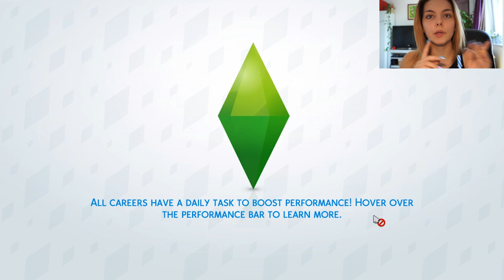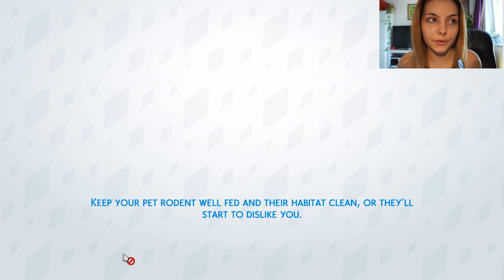Deákon zenél egy csöves néni... | Sims 1.rész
✨Sziasztok Srácok! Remélem tetszett nektek ez a video,és egy kis mosolyt tudtam csalni az arcotokra!✨
🎥Kamerám: Sony A5100

✨Kövessetek,like-oljatok és osszátok✨
❤️Puszi a pocitokra!🤟🏽